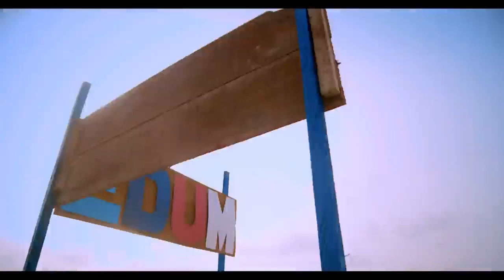Mercy Chinwo - Chinedum (Official Video) Zouk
Remix by Magician